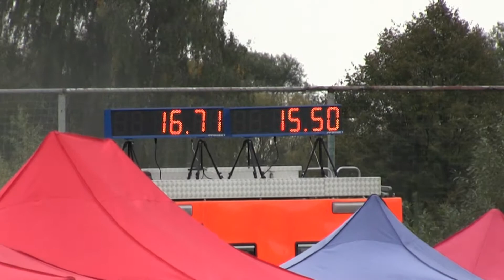Svoboda muži October cup Velké Hoštice 7 10 2017